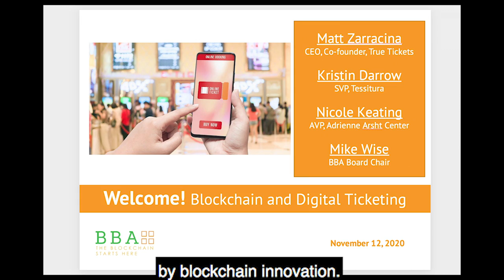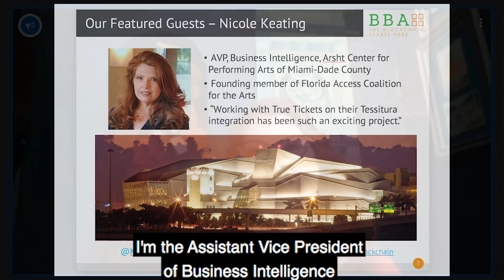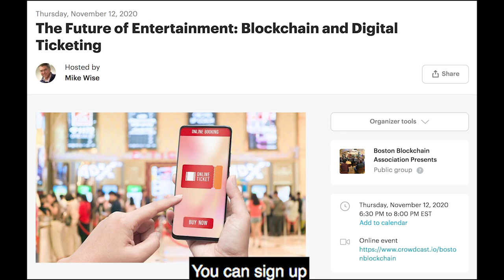Panel Trailer: The Future of Entertainment - Blockchain and Digital Ticketing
Have you ever lost a coveted concert ticket? I did. I also bought a ticket from a sketchy scalper on the street and held my breath going through the turnstile hoping it wasn’t counterfeit. To make matters worse, resellers are now using bots to drive up ticket prices - for THEIR profit, not the venue, artist, or entertainer, who then have ZERO information on who has the ticket, causing critical customer experience and follow-up issues.

Blockchain-based Ticketing is part of the solution. How? Watch Matt Zarracina with True Tickets, Kristin Darrow with Tessitura Network, and Nicole Keating with Adrienne Arsht Center for the Performing Arts as they break it down this Thursday evening, 11/12, 6:30pm. Small group breakouts to follow.

PS. Would you be so kind to Like or Comment to help spread the word? Tell YOUR concert ticket story. Drop a question or comment for the group. Share this event with your favorite Arts and Entertainment provider. We all have much to gain.

Boston Blockchain Association (BBA)